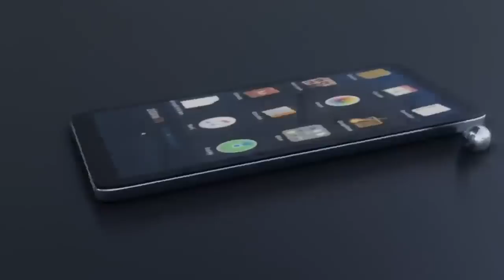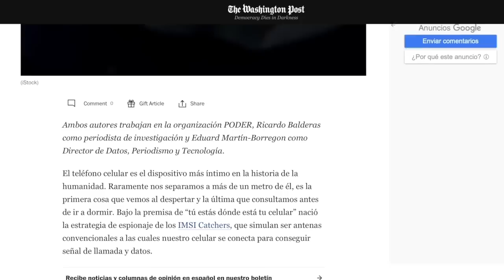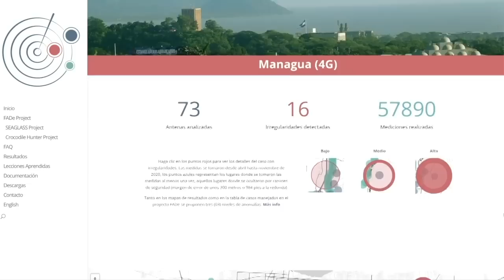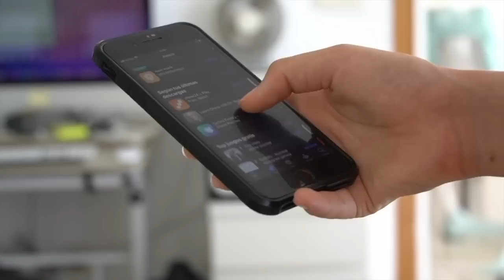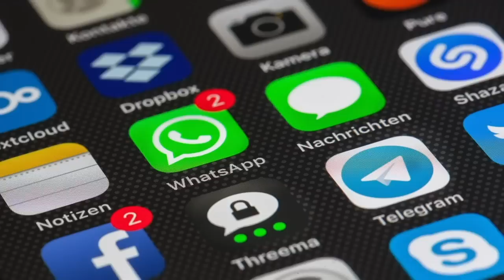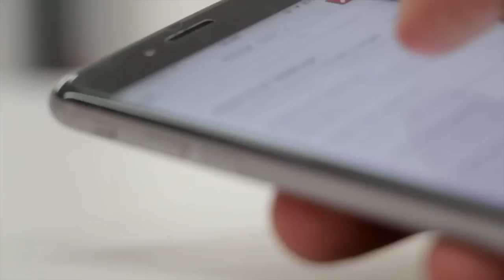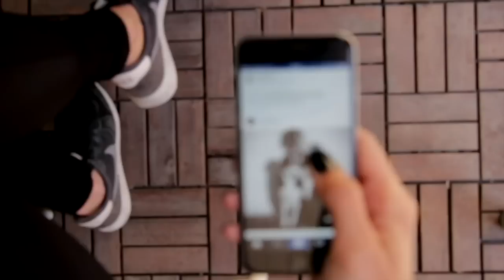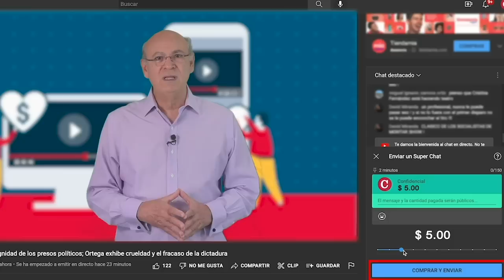Manuel Díaz: Antenas falsas en Nicaragua complementan vigilancia del régimen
Manuel Díaz, consultor en marketing digital, dijo que las antenas falsas localizadas en Nicaragua, pueden ser una herramienta que complementa la vigilancia del régimen de Daniel Ortega y Rosario Murillo sobre la población nicaragüense.

Te invitamos a seguir nuestra cobertura completa en confidencial.digital ⏯ nicaragüenses merecen información confiable y de calidad.